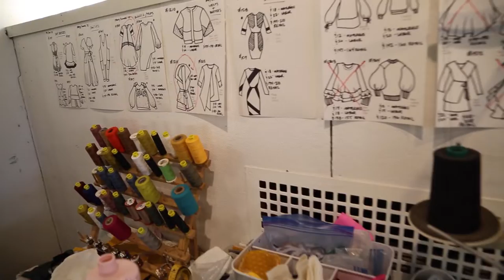Yellowcake Shop Shows the Responsible Side of Designer Fashion